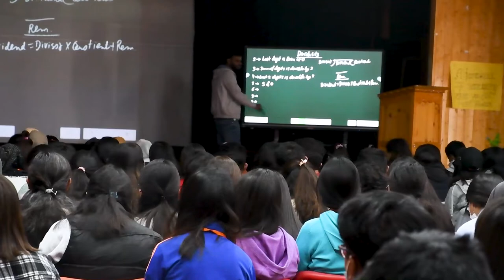Free SSC Coaching by LAHDC, Leh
FreeSSCCoaching, an initiative of Ladakh Autonomous Hill Development Council Leh at Sindhu Sanskriti Kendra and PARAS Hall of Boys Senior Secondary School, Leh.